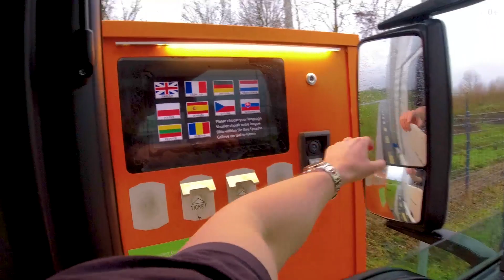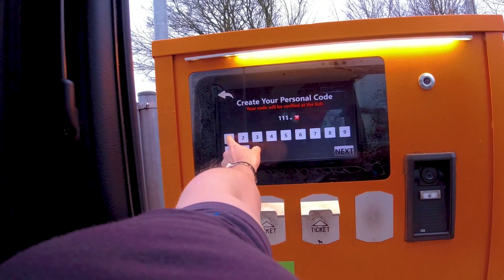Netherlands to Belgium POV driving by MAN TGX Nikotimer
Netherlands to Belgium POV driving by MAN TGX Nikotimer In this video, I drive a truck from a customer to a parking lot in Belgium! The route runs as usual on the roads of the Netherlands and Belgium. I drive on good roads and in good weather, on European roads order, culture and sometimes delays. Outside the window of my truck you can see the cities and settlements of the Netherlands and Belgium. I look at this beauty and suggest you look at it through my eyes. The weather in the Netherlands and Belgium is sometimes different. After crossing the border, the clouds diverge and the sun shines and sometimes vice versa, at first it rains heavily and after crossing the border snow falls! The weather across Europe is good at the moment. Warm and virtually no snow. I invite you to immerse yourself in the atmosphere of European landscapes from the cab of my truck and listen to the natural sounds of the car as the driver hears and sees them! Enjoy watching!
P. S.
If it is important for you to have all the information about your work and record all your working hours, the beginning of the shift, the end of the shift. Understand how much driving time you used according to the rules of the tachograph, how much time you still have in stock. If you like to capture information in notebooks, diaries or job lists with paper pages and hardcover. Then you will like this notebook and will be useful to you in your work as a truck driver.